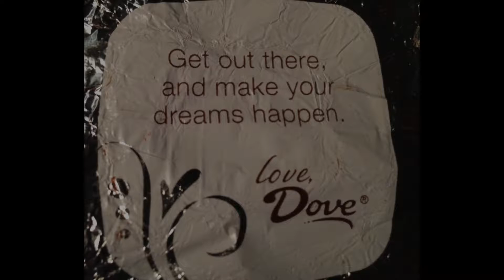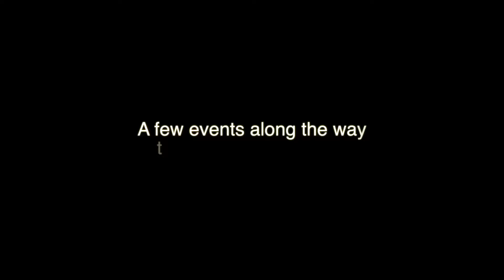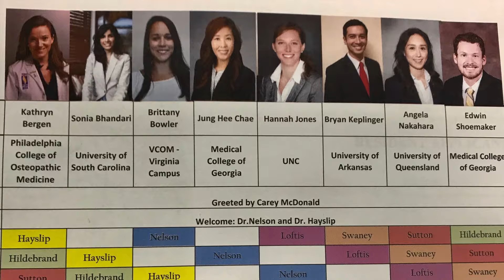Katie's Graduation 2018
Katie becomes Dr. Katie.